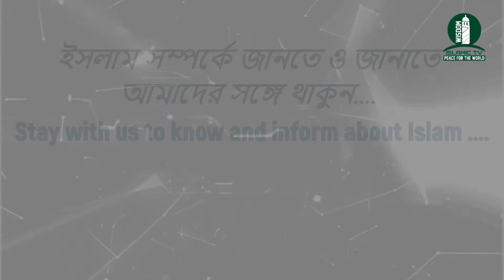কে? কী বলছেন? পর্ব-১০, Mustafiz Rahmani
Mustafiz Rahmani
Islamic Scholar, Public Speaker and Media personal in Bangladesh.

Assalamualaikum,
Welcome to my YouTube. My videos are created to spread the message of Islam, answering misconceptions and making inspiring content for all to benefit from.

আসসালামু আলাইকুম,
আমার ইউটিউবে আপনাকে স্বাগতম, আমার ভিডিওগুলি ইসলামের বাণী ছড়িয়ে দেওয়ার জন্য, ভুল ধারণার জবাব দেওয়ার জন্য এবং সকলের উপকারের জন্য অনুপ্রেরণামূলক সামগ্রী তৈরি করার জন্য তৈরি করা হয়েছে।